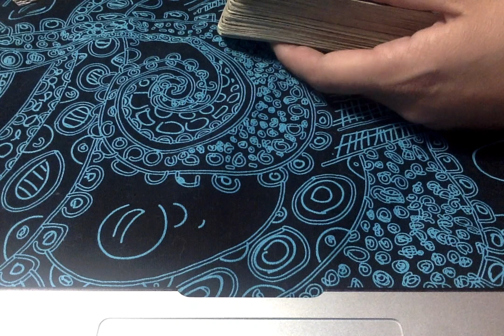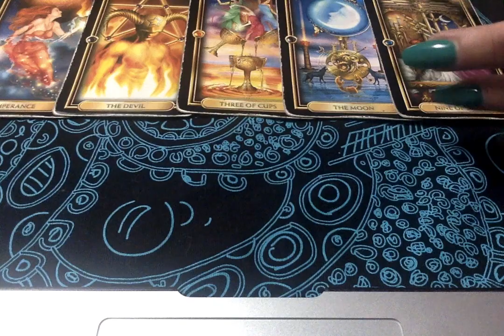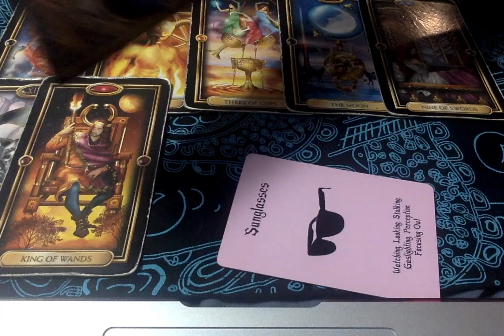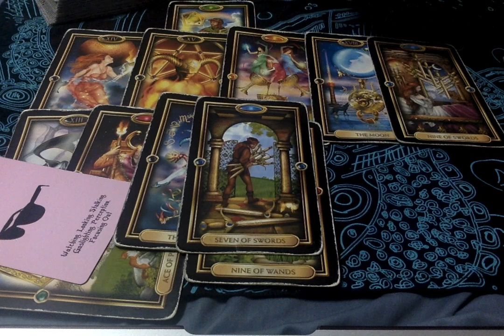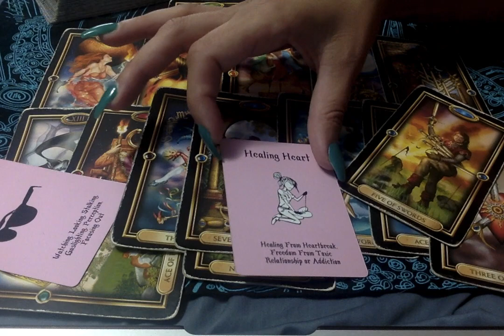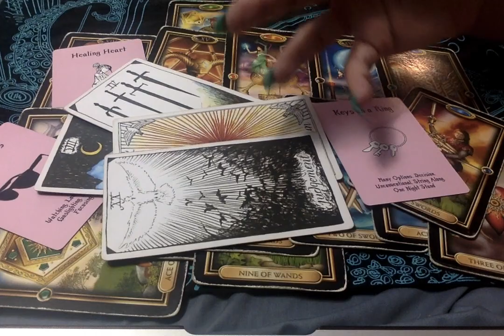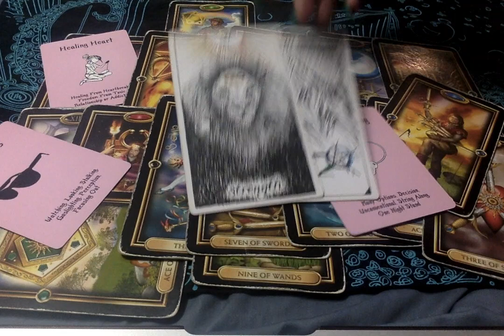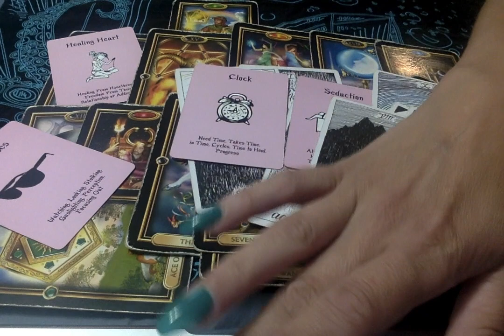💬 If The Past Returns, It's To Be Continued.....Part 2 Wk of 8-13-2020